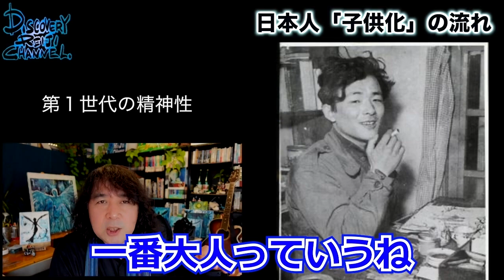【永遠のライバル】手塚治虫のライバルだった漫画家がおもしろすぎる…【山田玲司/切り抜き】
※当チャンネルはガジェット通信クリエイター事務局に申請済みです。

【主な出演者】
山田玲司（漫画家・本質翻訳家・恋愛コンサルタント・文筆家・インタビュアー）
奥野晴信（湘南のゴーストライター・MC/通称おっくん）
久世孝臣（詩人・演出家・創作集団ナズ・ラヴィ・エ主催/おっくんの同級生）
しみちゃん（美容師/ヤンサンとコメントを繋ぐ虹の架け橋）